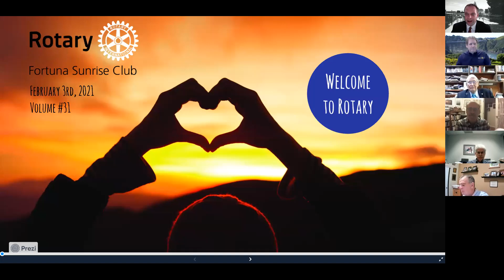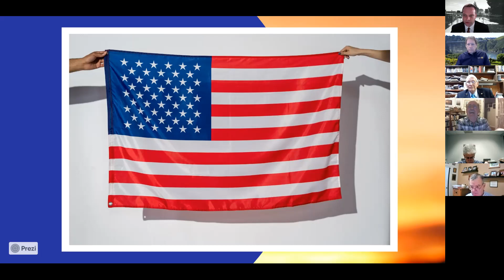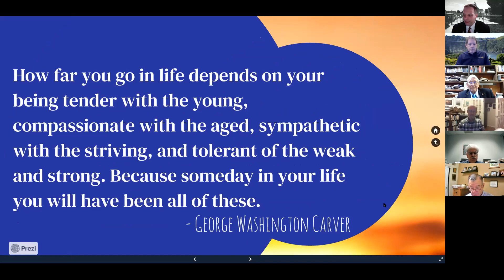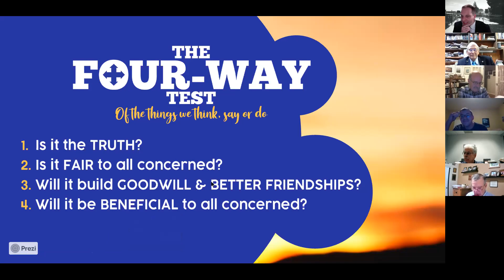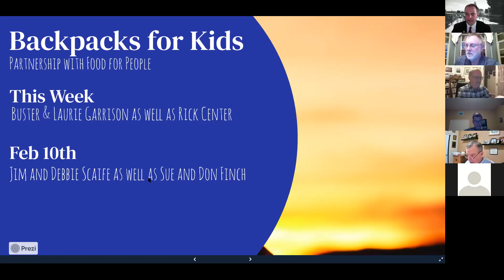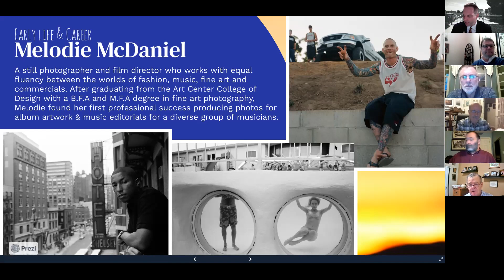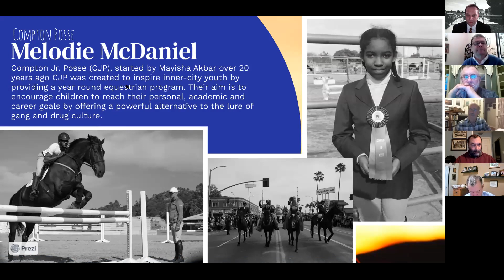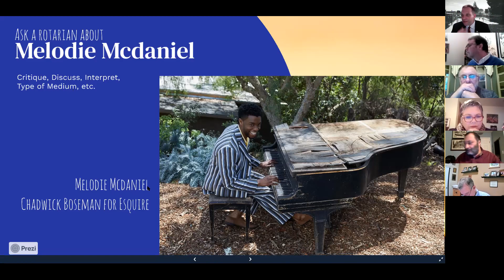Club Meeting Wednesday, February 3rd, 2021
The weekly Fortuna Sunrise Rotary Club meeting. We recognize Club Member Seth McGrath. Our artist of the week is Melodie McDaniel. Our weekly program was Tom Boylan, Zone Coordinator for Public Image, and the newly announced District Governor Designate.